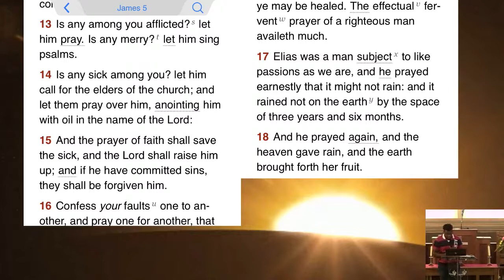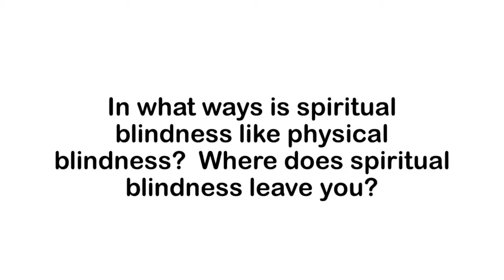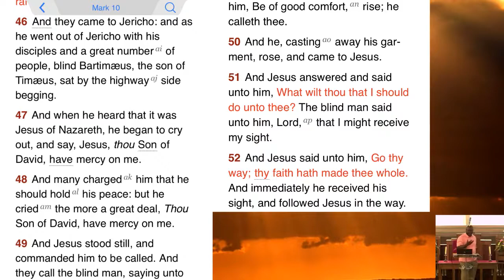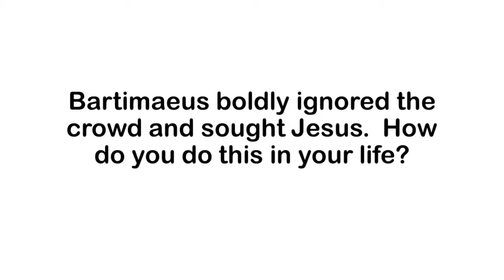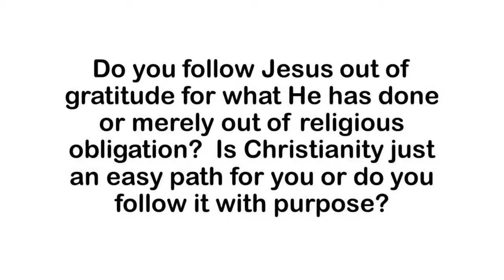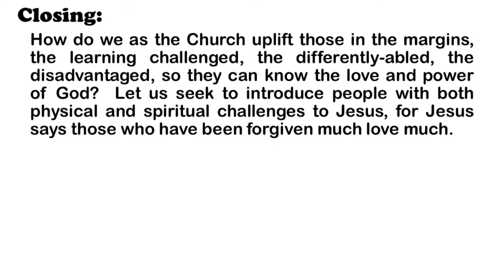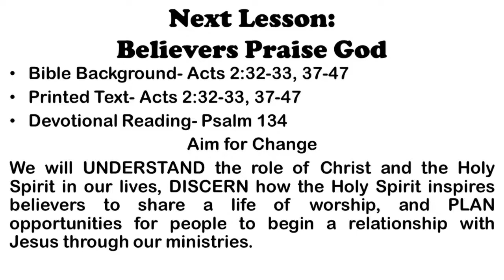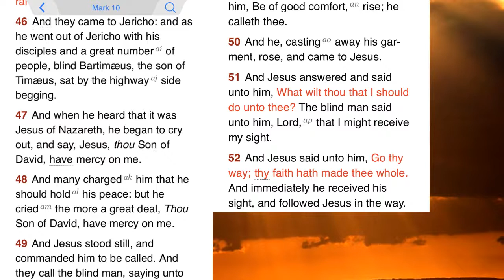Glorifying God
Happy Sunday 😄Sunday School Time!!
St. Paul MB Church, Amory

Lesson: Glorifying God
Scripture: Mark 10:46-52
1. Faith Uses Available Resources
    Mark 10:46-47
2. Faith Answers Objections
    Mark 10:48-50
3. Faith Makes Specific Requests
    Mark 10:51-52

Rev. J Conner, Teacher
Dcn G. McKenzie, Superintedent
James Conner II, Asst.